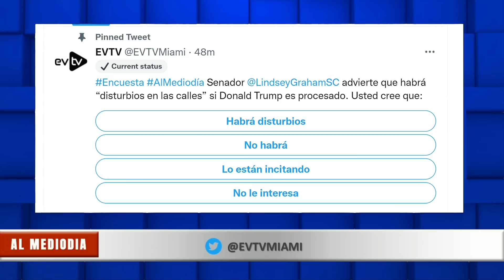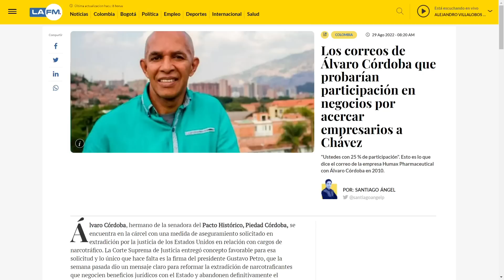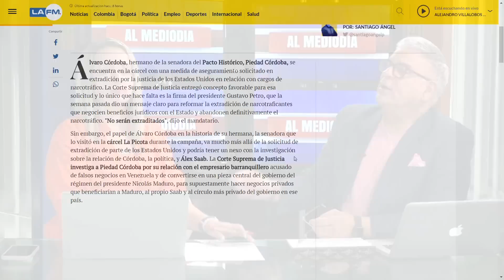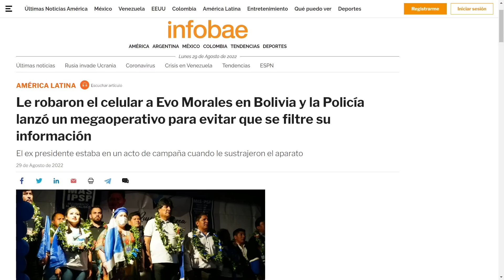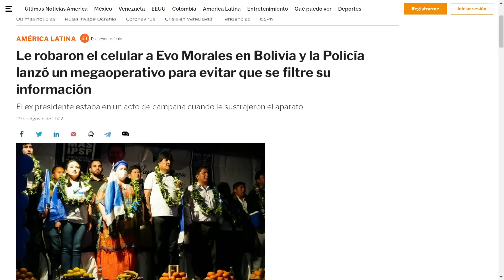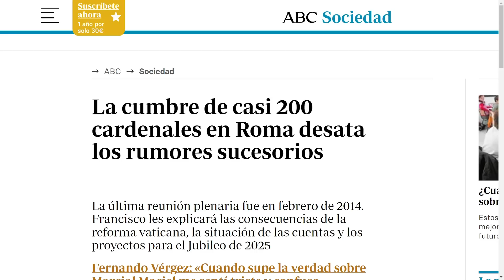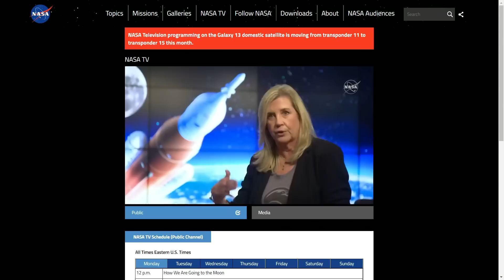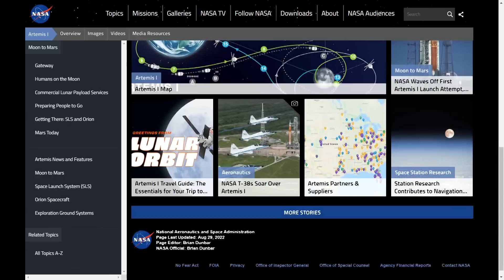¡SE LO ROBARON! ¿Qué habrá en el celular de Evo? | Al Mediodía | 08/29/2022 1/7